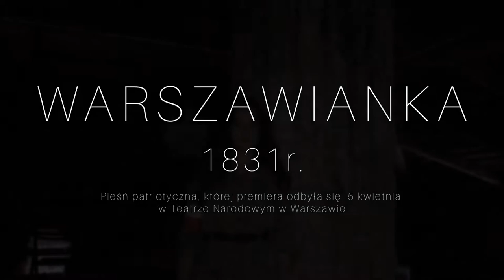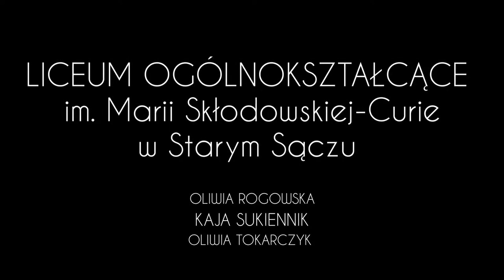Patria Nostra 7 -- Warszawianka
Praca konkursowa stworzona przez Oliwie, Kaje i Oliwie przedstawia odśpiewanie Warszawianki